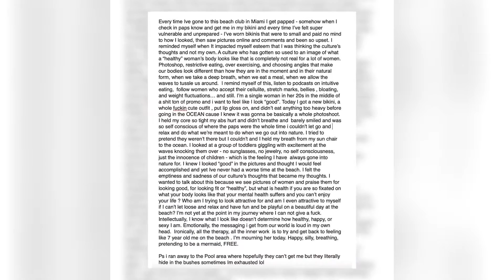WATCH: Camila Cabello Opens Up About Body Image Struggles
Camila Cabello opens up about body image struggles and discusses the difficulty of being in the public eye.